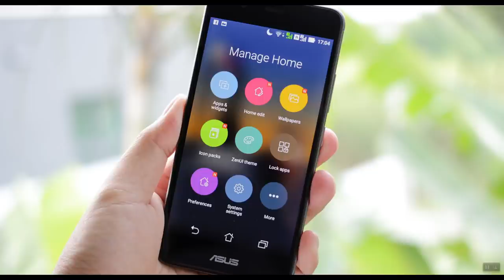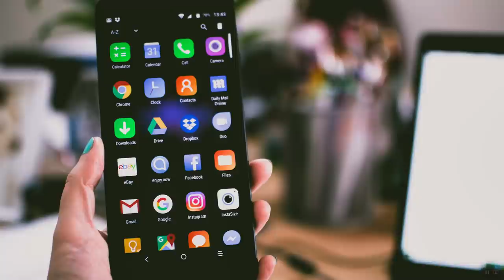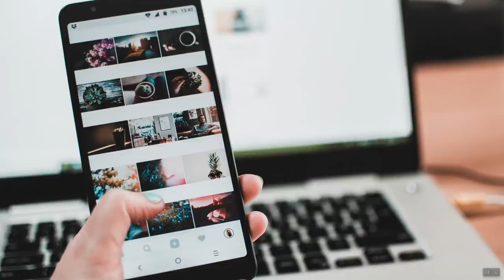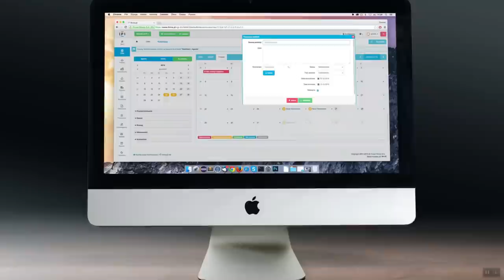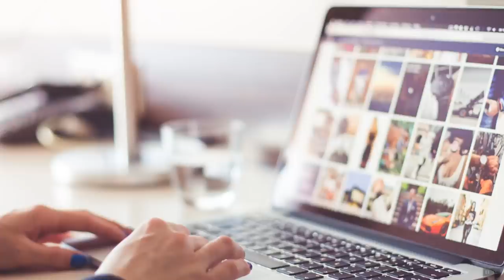Видови на дигитални отпечатоци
0:00 - Вовед
0:12 - Дигитални отпечатоци смартфон/таблет
2:15 - Идентификација на претплатник
3:30 - Дигитални отпечатоци компјутери/лаптопи

Во ова видео ќе дознаете колку длабоки отпечатоци оставате користејки го вашиот смартфон или таблет. Ќе дознаете како наметнатата идентификација влијае врз вашиот дигитален отпечаток. Ќе споделиме какви отпечатоци оставате користејки компјутер или лаптоп.